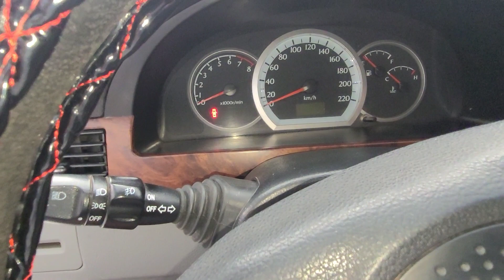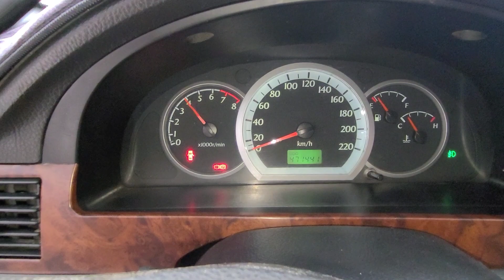laceti 2009 xe dọn đẹp lắm máy êm ru em bán 165 tr fix 5 lh 0961408726